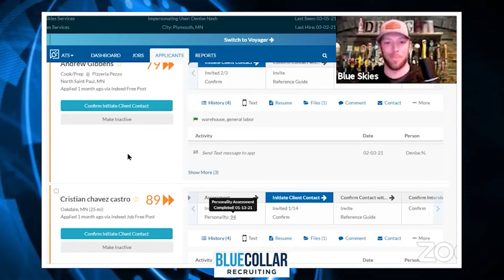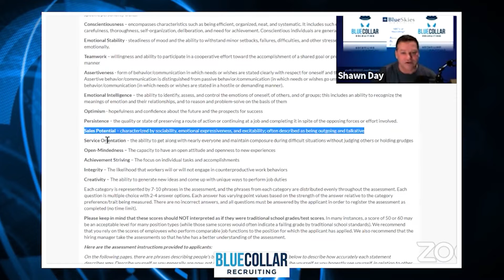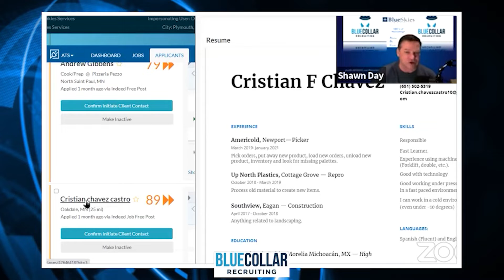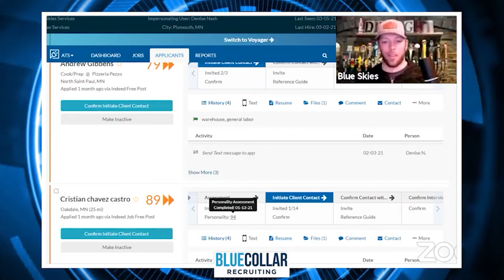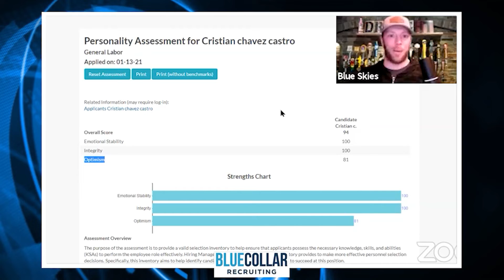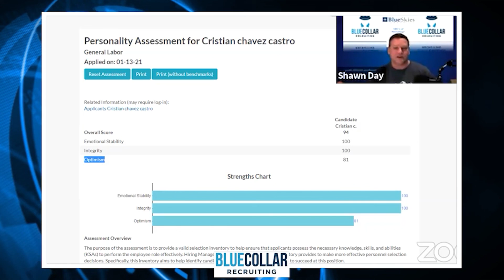What Needs to be Checked in Recruitment?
Watch this episode as Shawn and Dan emphasizes the things that should be thoroughly checked by the employers.

About the Show:
Blue-Collar recruiting is tough! There aren’t many resources out there to help. This channel is geared toward small business owners and hiring managers wanting to toss it back and forth. This channel was created to share ideas, and have some fun! Let your personality shine!

About the Host:
Shawn Day is the CEO of Blue-Collar Recruiting, and Director of Recruiting Management at Blue Skies Services, a unicorn in the home service industry. Shawn founded Professional House Cleaning which grew to around 50 employees and provided home cleaning, window cleaning, commercial cleaning, and post-construction services throughout Northeast Ohio for about 20 years. Also, Shawn Day spent years developing an Automated Recruiting System specific to the cleaning industry, and today, Blue Skies Recruiting now serves other home service businesses in helping them interview and hire great employees from technicians, sales, and operation’s managers.

Proud family man married for 28 years to his wife Amy, and father of two children, Ryan and Cara.